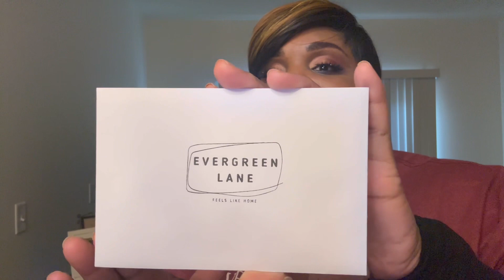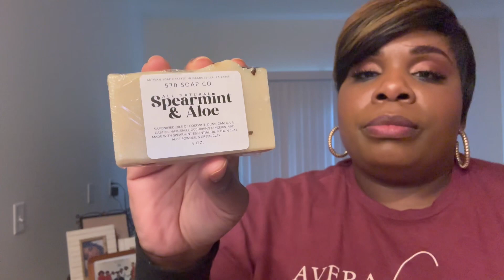Evergreen Lane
Evergreen Lane is a newer subscription box to the scene, and I am glad for its arrival.

Purchase Options
Subscription
$250.00
Every 3 months
Cancel at any time

Description
Let us help you establish a story of coziness, contentment, and whimsy for your space through our quarterly Feels Like Home Bundle.

A Curation Of Artisanal Home Decor including:
A Hand-poured Nontoxic Coconut & Beeswax candle
Handcrafted Artisanal Decor Items
Luxury Pieces
A Handwritten Note

How It Works:
By purchasing this item, you will begin receiving a tastefully curated bundle every season direct to your doorstep. This is a recurring purchase every 3 months. You may unsubscribe at any time.